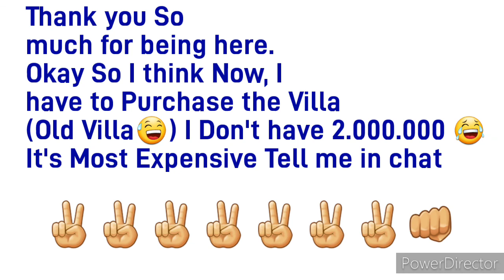Unlocked Toyota GT86 & Epic modification Car Simulator 2